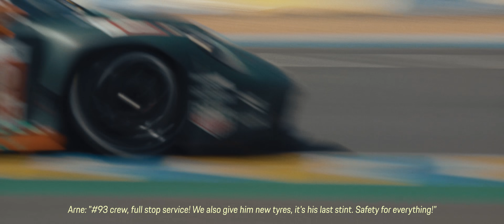Michael Fassbender: Road to Le Mans – Season 4, Episode 8 – Never give up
Follow the fourth season of Michael’s journey to compete at the world’s ultimate motorsport event in this weekly YouTube series. Next episode available 13th January.